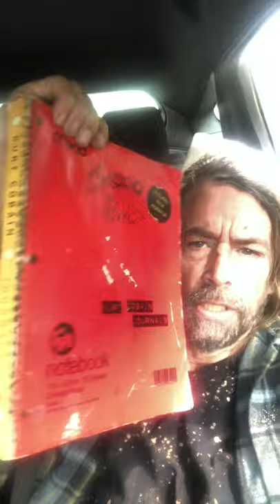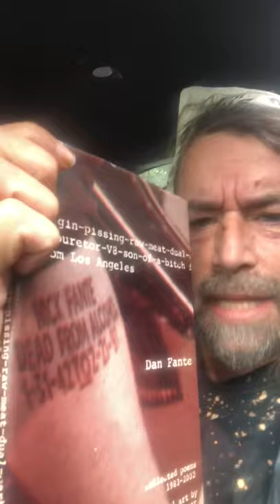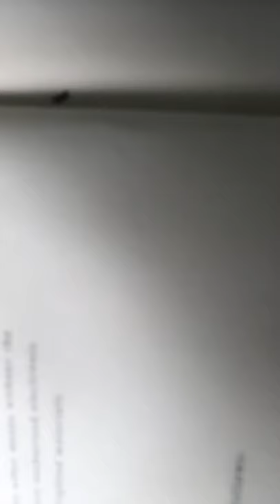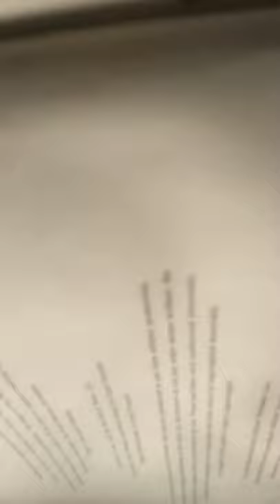TRAGIC MARATHON CASUALTY LordKreiden vs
A BINAURAL ANALOG DOCUMENTARY INSIDE AND OUT OF THE DR THE LORDS BS HEAD AND HEART ,.HE ATTEMPTS TO  NEGOTIATE HOMELESS EFFORTS,AFTER BEING STRIPPED OF  HIS ILLUSTRIOUS CAREER DEACTIVATED BY SONY.
THE LORD HOSTS HIS VERY FIRST JERRY LEWIS /VICTOR BORGE TELETHON  IN HOPES OF GETTING SUPER 8 MOVIE FILM CARTRIDGES, AND MORE SUBSCRIBERS ;BRINGING THE NUMBER UP TO 69 , WHICH WILL BRING THE MIRACLE OF GETTING PURDEY THE LORD KREIDEN
FROM BOLD TESTAMENT
For the heavenly smoke ..

(BINAURAL,BISEXUAL,BIPOLAR,BILINGUAL)

GYPSY
TAXI DRIVER
MUSICIAN
WRITER.
METHOD ACTOR ,,
        AND
$ RECORD PRODUCER $

       WITH
AUDITORY NEUROPATHY
SPECTRUM DISORDER

10 Years SOBER!

from Facebook .

NOT TO GOSCHETSPHRENIS

LOS ANGELES

TAXI DRIVER :
AND WRiTER

DAN FANTE
VIP RIP

DEAD CHAT.

‘STUFF’ 🐰

JIMMORRISON (JEAN MORRI SON)
MICHELAIELLO (VADE)
NICHOLAS ZAROF

SEPT. 20/20

SOUND NORMALLY

Cobain MurderTheoryExposed
johnny -five-O-the-sequel
FirstAmendment Tests
KernCounty Transparency
San Joaquin Valley Transparency
Stewart Holden Hate Crime Lawyers
                                      # William Ansell
William Ansell
THE VAN LI#freedomrun32
Jack Strange
alton ellsworth
BoldTestament YouTube
@The Secret Life Of Thomas Grant PI YouTube